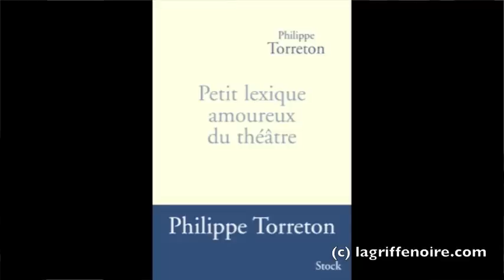Chronique Danielle Moreau 1.m4v